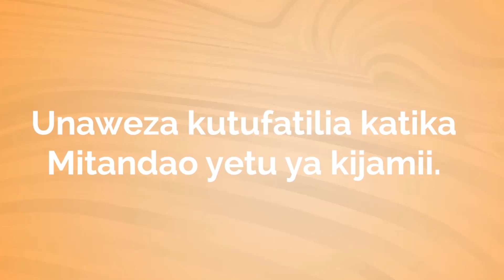MIAKA 46 YA CCM DIWANI MARIAMU LULIDA WAFANYA ZIARA SGR